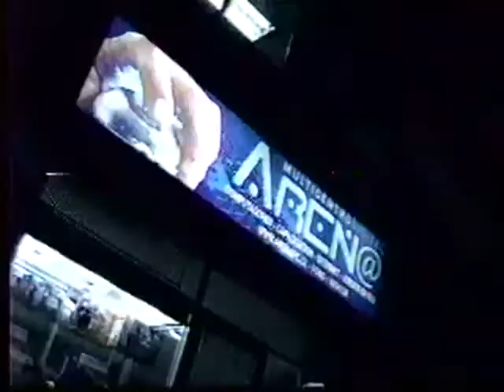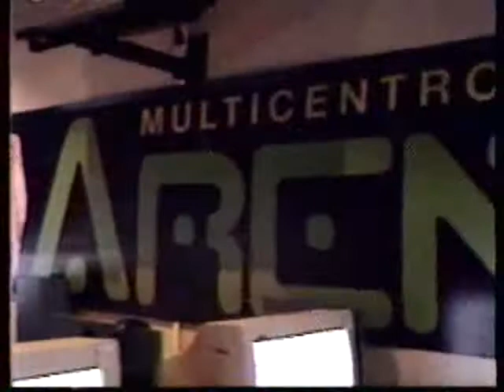Programa UCVTV.CL 28 de Junio del 2003 - Segunda Parte